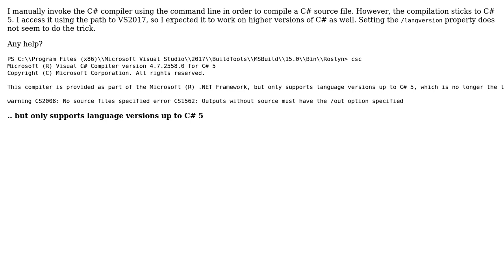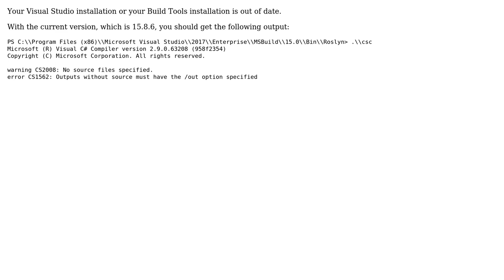How to get the command line C# compiler to work for C# version › 5?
With thanks & praise to God, and with thanks to the many people who have made this project possible! | Content (except music & images) licensed under CC BY-SA | Music | Images & others | With thanks to user Wouter van Koppen user user247702 and the Stack Exchange Network Trademarks are property of their respective owners. You are responsible for your own actions.